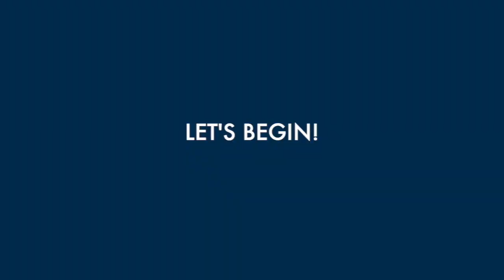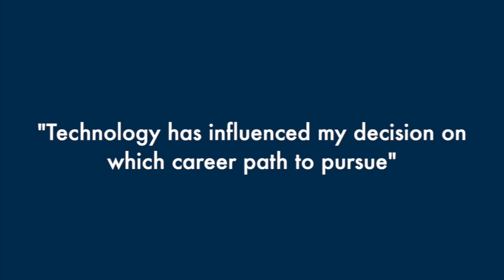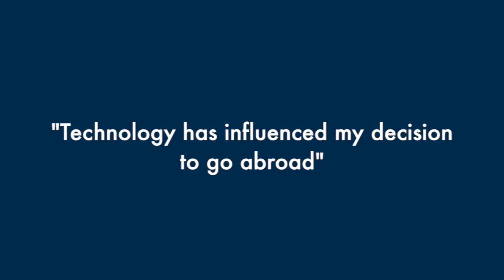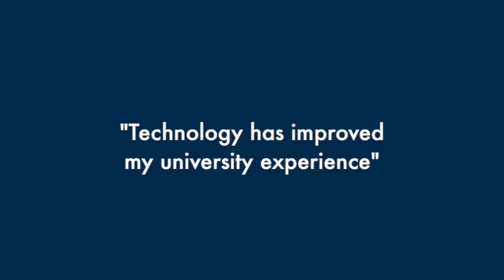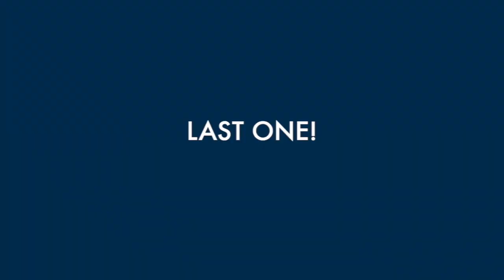Campus Conversations - Episode 1 "Technology's Influence on Student Life"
Welcome to 'Campus Conversations,' a captivating video series where we explore students' perspectives on pressing issues. In the first episode, we delve into the significance of technology in their decision-making process and the influence of social media in their life. This enlightening discussion reveals how technology shapes their choices and makes the learning experience more accessible.